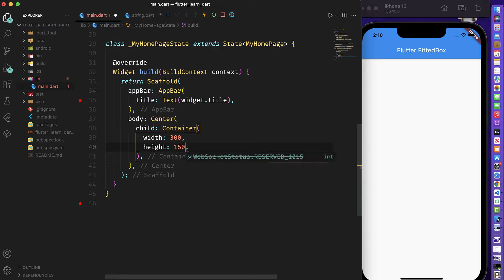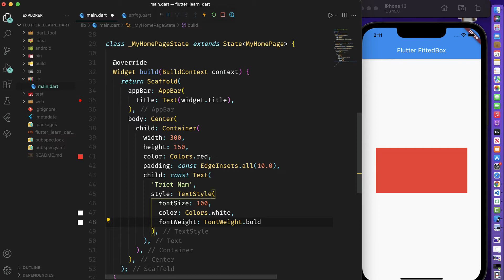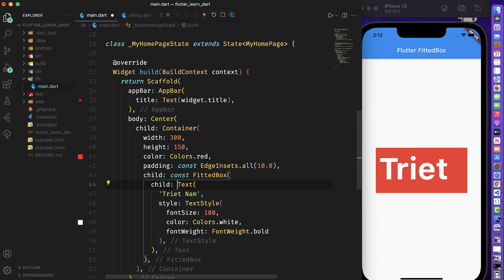Flutter: FittedBox Trong flutter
- Chào mọi người đây là chuỗi bài mình chia sẻ về Flutter. Hôm nay mình hướng dẫn mọi người:
     FittedBox Trong flutter
Hy vọng giúp ích nhiều cho mọi người.

- Giúp Tôi có thêm chút động lực bằng cách
Ủng Hộ Tôi qua ví MOMO: 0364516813